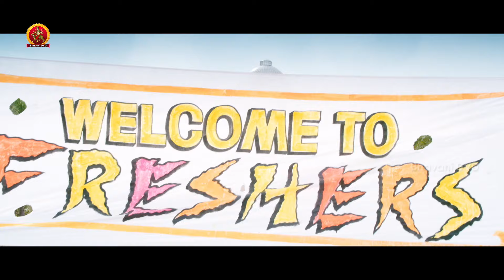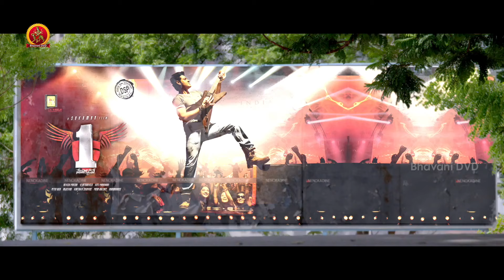తాగుబోతు రమేష్ షకలక శంకర్ కలిసి | B tech Babulu Movie Scenes | Sreemukhi | Nandu | Shakalaka Shankar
Watch B tech Babulu Movie Scenes.

Starring: Sreemukhi, Nandu, Shakalaka Shankar, Ashwini, Ali, Thagubothu Ramesh, Jabardasth Rocket Raghava and Viva Harsha and Among Others.
Directed by Immandi Sreenu.
Produced by Dhana Jammu.
Music composed by Ajay Patnaik.

Synopsis: B.Tech Babulu is all about the story of four engineering students who randomly meet in college. Each individual has their own struggles and comes out with flying colors at the end. To know more about what struggles they go through, you have to watch the film.